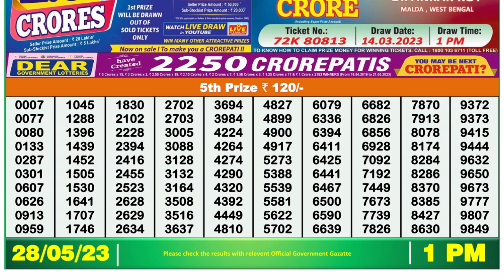Dear Lottery Sambad 1pm today 28.05.23 Nagaland State Lottery Result